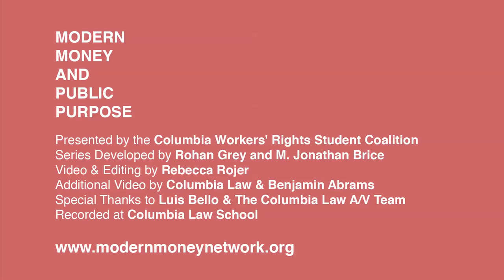Mosler & Kelton on Why MMT Has Not Been Embraced By Those In Power